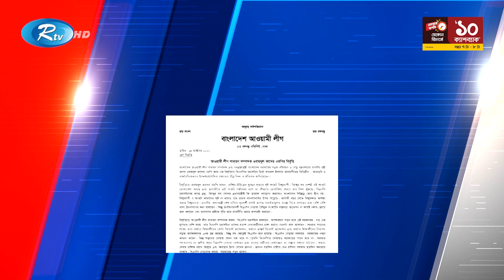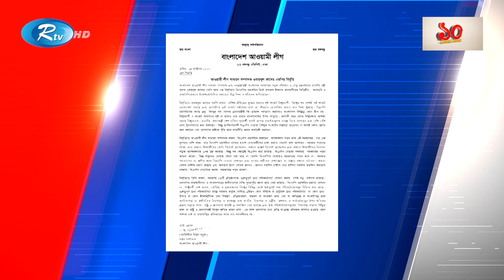সরকার পতনের আন্দোলনে বিএনপি কোন বাঁধা মানবে না: মির্জা ফখরুল | BNP | Rtv News